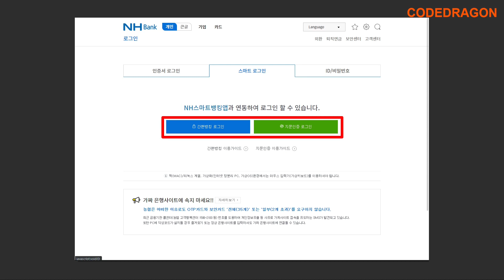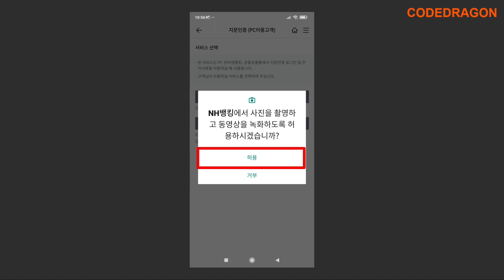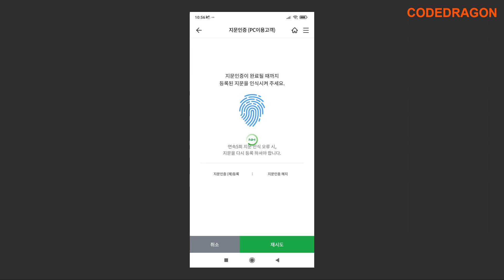NH농협 스마트 로그인 - PC에 NH스마트뱅킹앱 통해 로그인하기